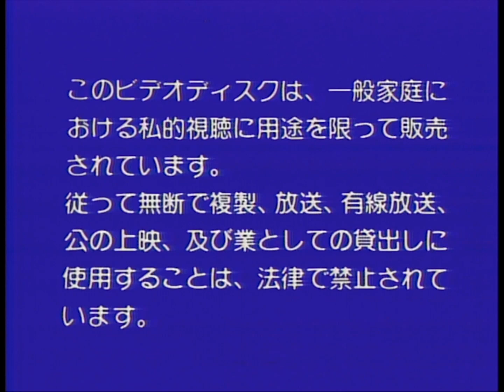Last Paradise: Seychelles with music by Paul Mauriat 地上の楽園/セイシェル (1985 Japanese BGV LaserDisc)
BGV LaserDisc, Shots of the Seychelles with music by Paul Mauriat, part of the Last Paradise series.

Ref: 68C59-6075